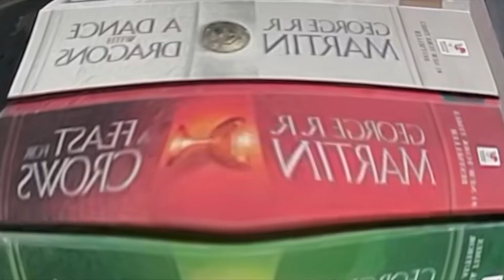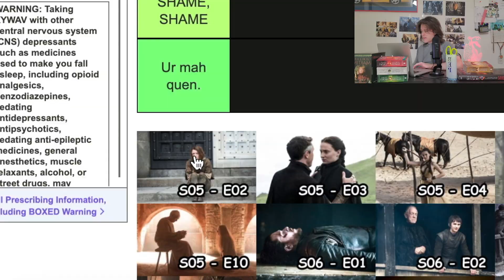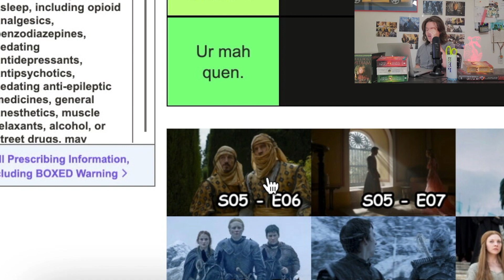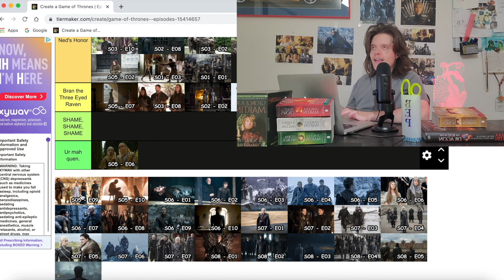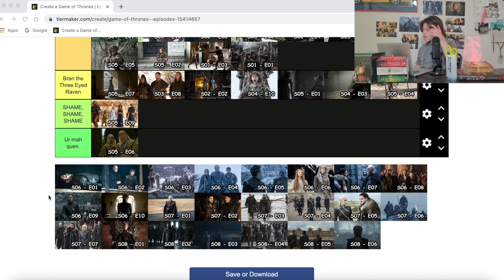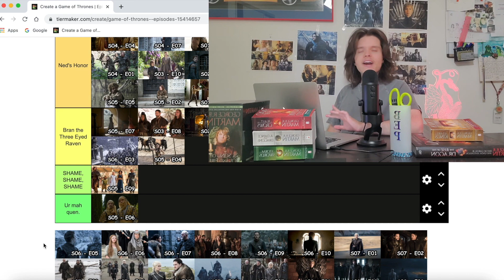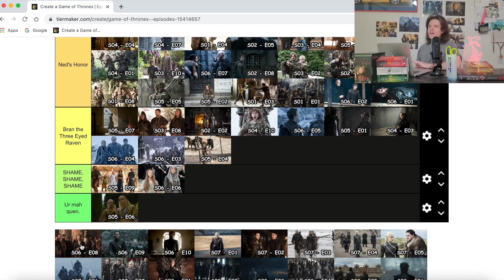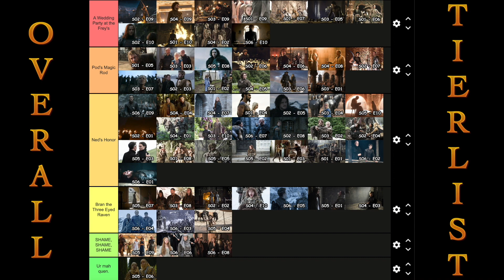Game of Thrones: The Good, The Bad, and The Mediocre of Seasons 5-6 (A Ranking and Recap)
HEY! Thanks for clicking on this video! This video is part 3 of an ongoing series I have on my channel where I rank and review every episode from Game of Thrones. This time we take a look at seasons 5 and 6 and...well...let's just say it struggles to live up to expectations...

Beyond the point I hope you all enjoy! This was a rough but rewarding one to put together but I had fun and hopefully the passion translates through your screens :) As always I'll leave timestamps, music credits, and links to the previous parts down below...so please...enjoy your stay!

Timestamps:
Intro/TW/Recap 0:00
S5E1 The Wars to Come 4:48
S5E2 The House of Black and White 9:29
S5E3 High Sparrow 13:54
S5E4 Sons of the Harpy 18:13
S5E5 Kill the Boy 22:33
S5E6 Unbowed, Unbent, Unbroken 26:28
S5E7 The Gift 30:38
S5E8 Hardhome 34:57
S5E9 The Dance of Dragons 39:38
S5E10 Mother’s Mercy 44:23
S5 Conclusion/Ranking 51:38
S6E1 The Red Woman 54:28
S6E2 Home 58:57
S6E3 Oathbreaker 1:03:00
S6E4 Book of the Stranger 1:07:10
S6E5 The Door 1:12:04
S6E6 Blood of My Blood 1:17:25
S6E7 The Broken Man 1:20:22
S6E8 No One 1:24:59
S6E9 The Battle of The Bastards 1:28:41
S6E10 The Winds of Winter 1:34:35
S6 Conclusion/Ranking 1:40:29
Overall Rankings/Conclusion 1:42:59

Season 5
E1 Zachariah Hickman - Argonne
E2 E’s Jammy Jams - Los Bilibicos
E3 Aaron Kenny - New Order
E4 Aakash Gandhi - Buccaneer’s March
E5 Ugonna Onyekwe - Destination Unknown
E8 Brian Bolger - Dead Forest
E9 Unicorn Heads - Acoustic Circles
Conclusion Ofshane - Tea Time

Season 6
E1 HOVATOFF - Cavern
E4 Chris Haugen - Spanish Rose
E5 Hainbach - They Can Feel You
Conclusion Twin Music - Journey in the New World